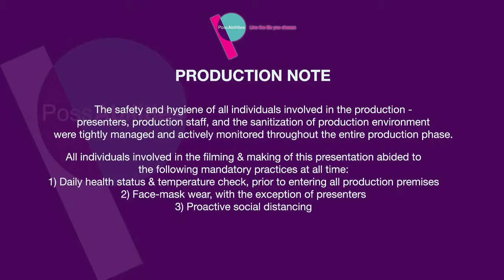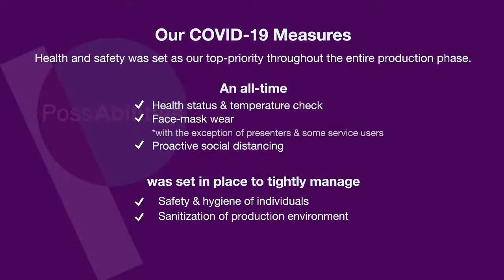Friday Morning Fitness with Cecil & Lindi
As we are stuck at home we need to concentrate on our fitness, and the ability to keep moving.

So PossAbilties have brought the big guns, our very own Cecil Swivel Hips and Lindi Legs to bring you some morning exercises that will get you up and moving, and ready to start the day!

Your comments drive our content for you, so please drop us a hello below.

We are a social enterprise and we support vulnerable people so that they can 'Live the life they choose'. Mostly we support people with learning disabilities, young people leaving care, and people with dementia...though we do lots of other great things too.

We don't have any complicated mission statements that nobody can understand or anything like that. Just a clear and simple set of values that we all try to live by every day.

 learning disability possabilities heywood